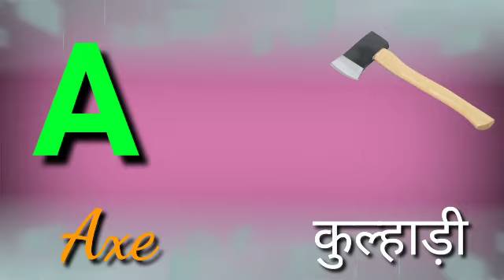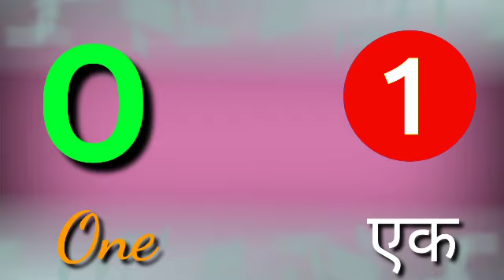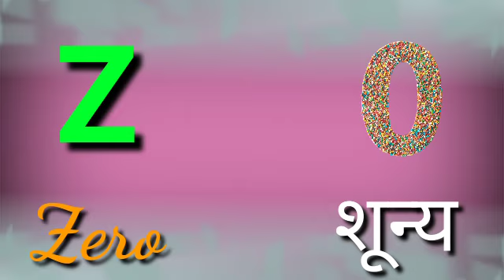Abcd || abcd A for Axe, B for Ballon, English Varnamala, HINDI ALPHABETS,| Ku Ku tv learning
हेलो दोस्तो,

त्र   ज्ञ )

2 Ka Table for Children Song The E-Learning India | 2 Table Song | Online Math Education